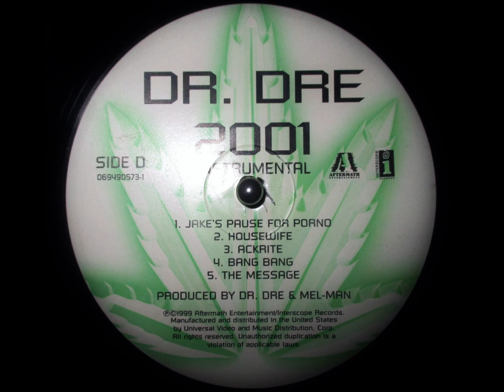Eesah - Hold A Vibe (Remix)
Dr. Dre - The Message Instrumental